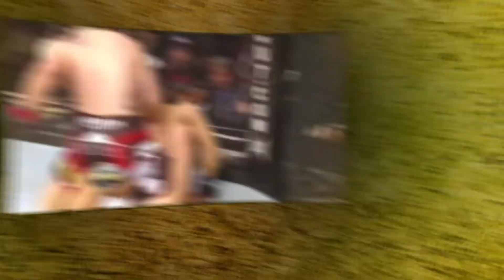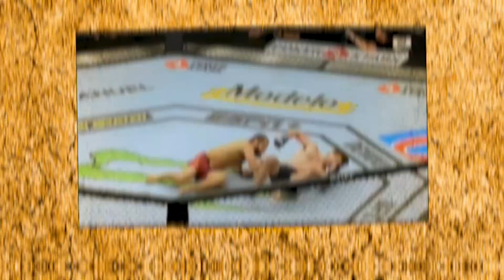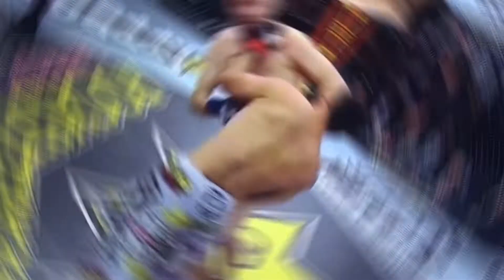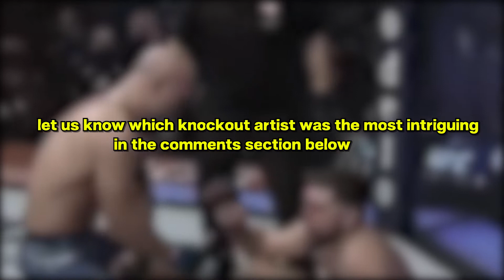Top 5 Welterweight Knockout Artists in UFC History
Some of the most brutal & devastating knockouts have come in the UFC Welterweight Division over the years.

Here's the Top 5 knockout artists of all time at present.